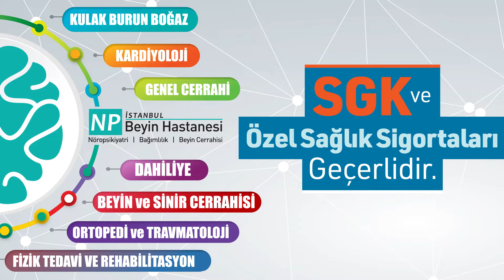NPİSTANBUL Beyin Hastanesi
NPİSTANBUL - Beyin Odaklı Disiplinler Arası Yaklaşım, Tedavi Etkinliğini Arttırır.

NPİSTANBUL Avrupa'nın 2. Beyin Hastanesidir

NPİSTANBUL Beyin Hastanesine ulaşın: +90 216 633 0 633